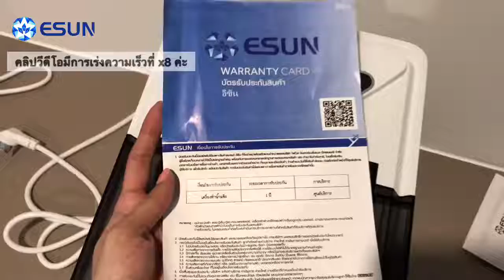เครื่องทำน้ำเเข็ง ESUN เครื่องทำแข็งอัตโนมัติ ICE MAKER 2in1 เครื่องทำน้ำแข็งปรับได้ 2 ขนาด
รหัสสินค้า DIY02299
สนในสินค้าสอบถามไลน์ octo4454
หรือดูรายละเอียดเพิ่มเติมในร้านค้า